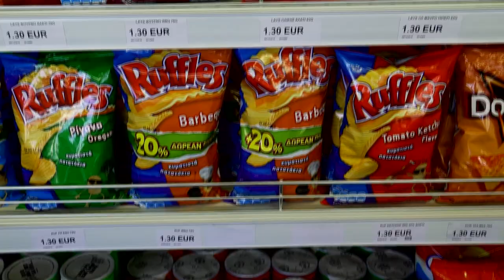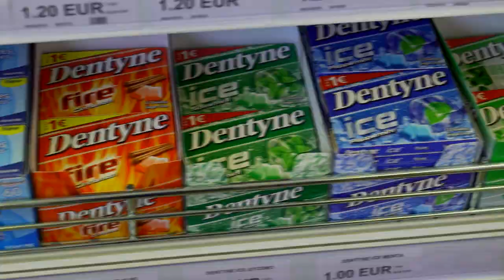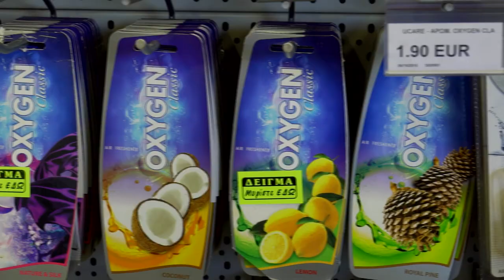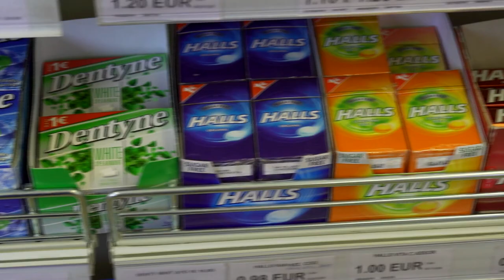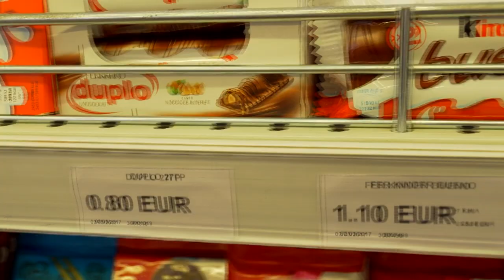Coral Convenience Store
A short presentation of Coral convenience store